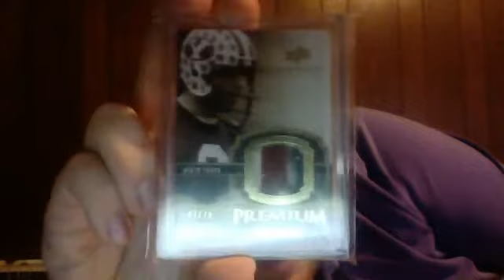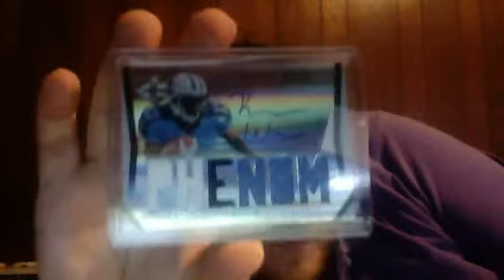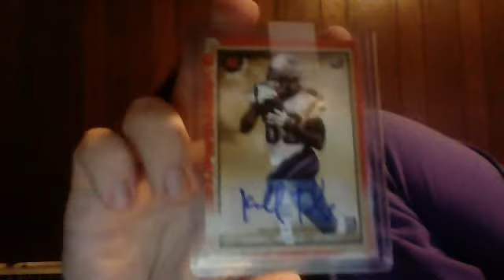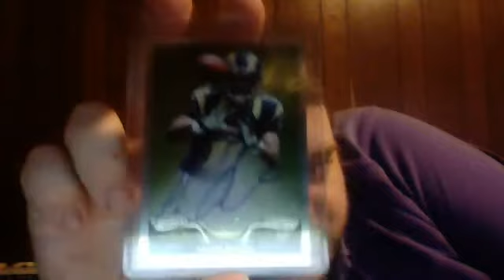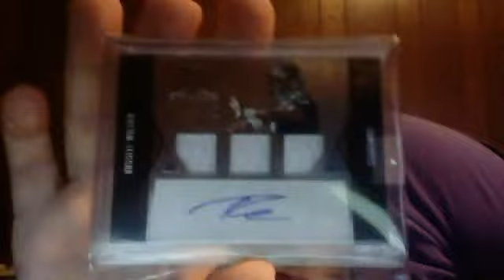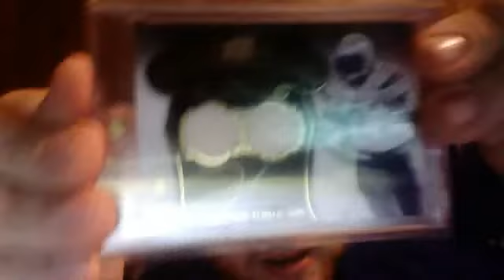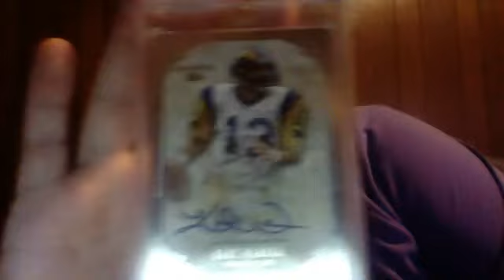Wilson to LT...to Warner to Austin...WOOOOOO. On card autos FTMFW..WOOOOO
Got cards?  WOOOOO